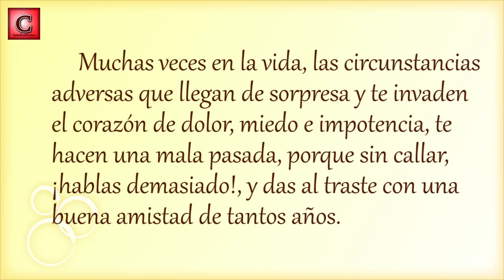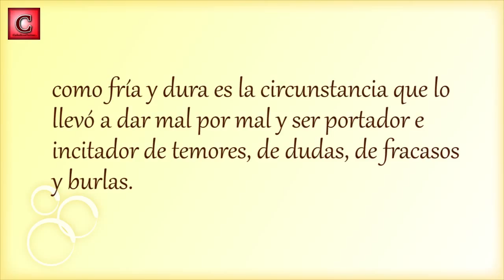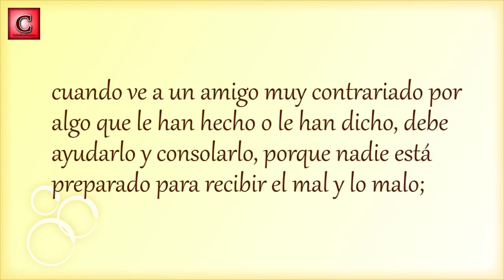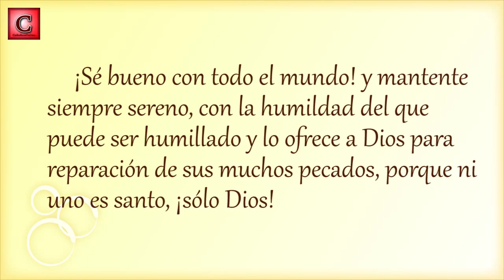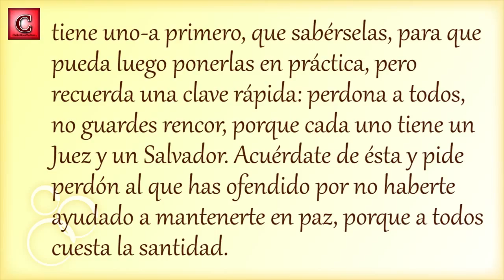CARTA 56: A ti, que te has enfadado con alguien que amas tanto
El P. Jesús te escribe una carta, léela y disfruta de su lectura